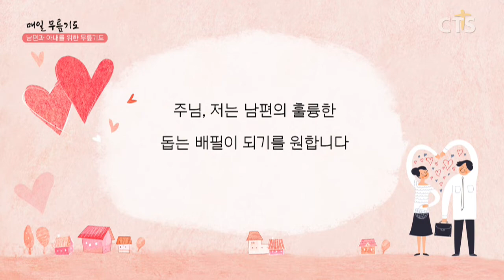[다음세대 1분 캠페인] 남편과 아내를 위한 무릎기도 - 주인영 집사(진리의기둥교회) 200409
남편과 아내를 위한 기도
ㅡㅡㅡㅡㅡㅡㅡㅡㅡㅡㅡㅡㅡㅡㅡㅡㅡㅡㅡㅡ